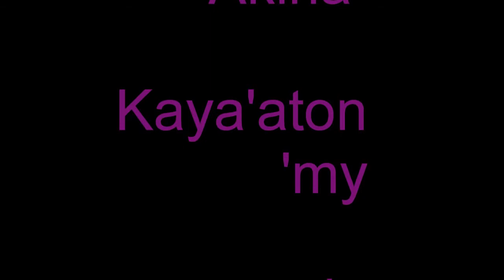The Life of a Spy Season 1 Episode 8